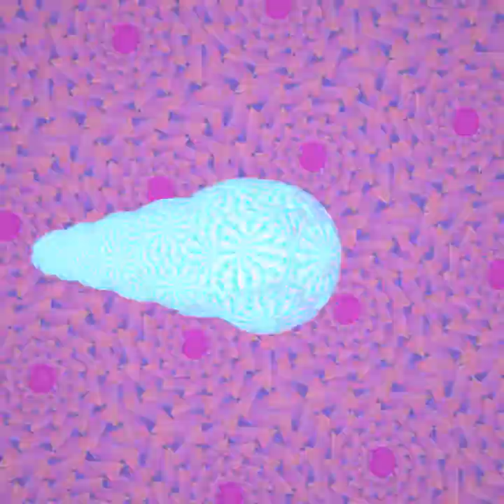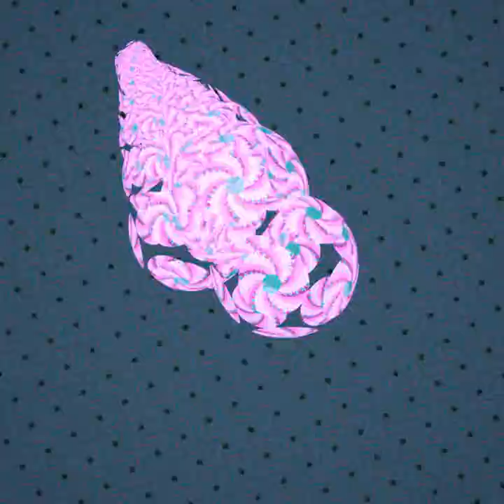trippin' ballz...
if you'd like to be but have none, just put your eyes into the screen and FEAL !